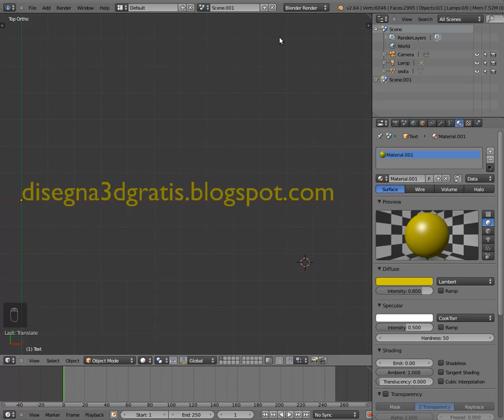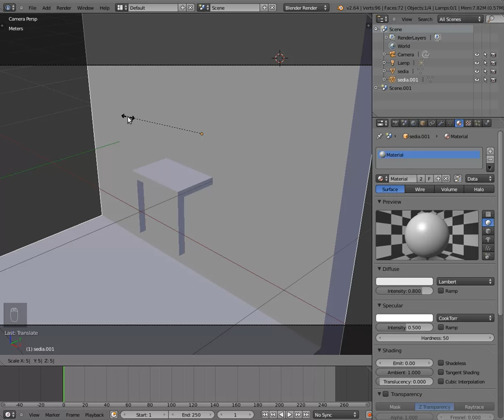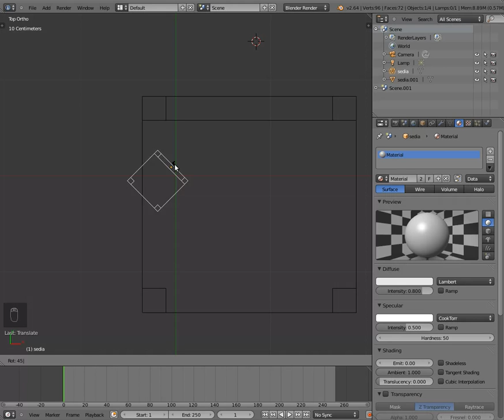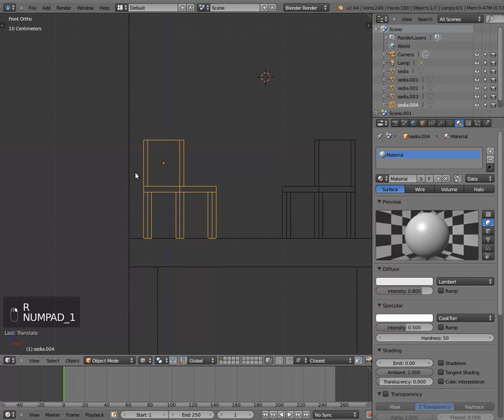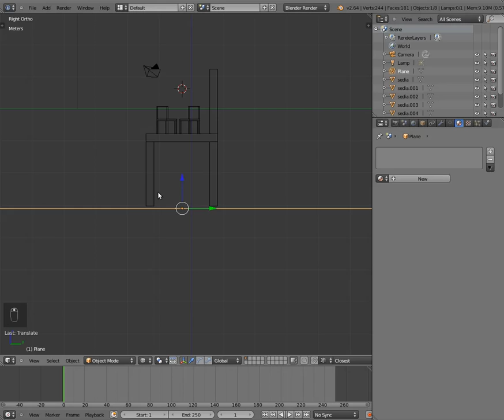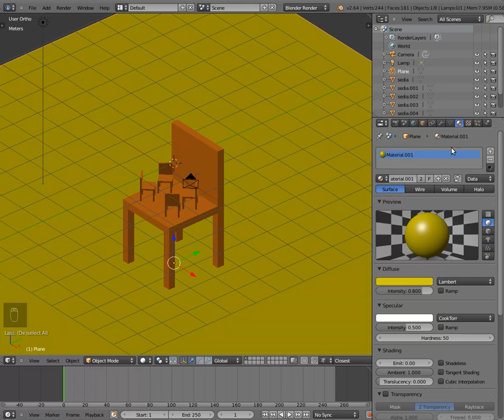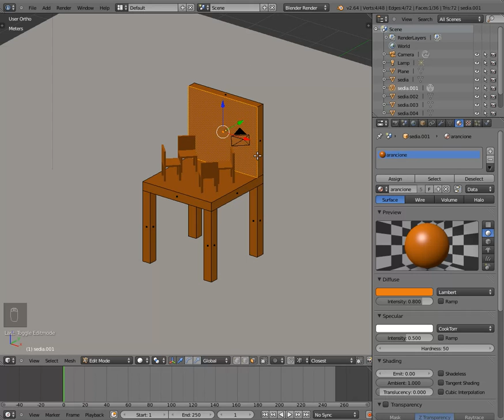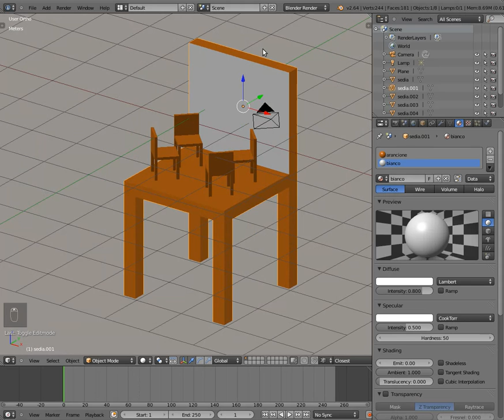Disegna in 3d con Blender - Lezione 2 - le modifiche in object mode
corso di disegno con software 3d gratuito, nella seconda lezione approfondiamo alcuni aspetti della modellazione in object mode, come la scalatura, la rotazione e lo spostamento, inoltre aggiungiamo un colore multiplo alla mesh.